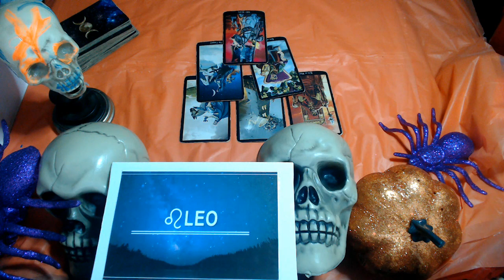LEO- OCTOBER MID MONTH 2021 LOVE "LIFE CHANGING AWAKENING"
3 Card Reading
30 Min Reading
1 Hr Reading